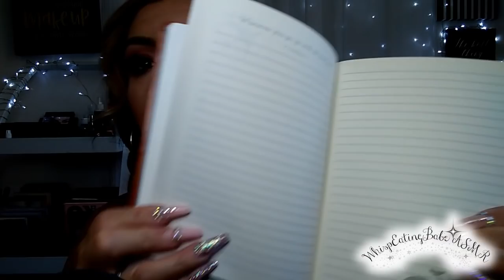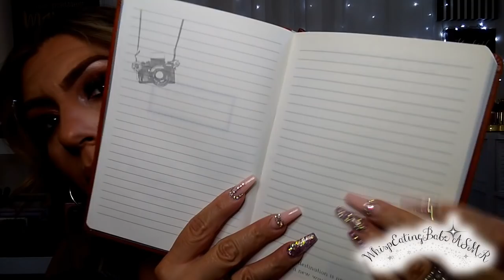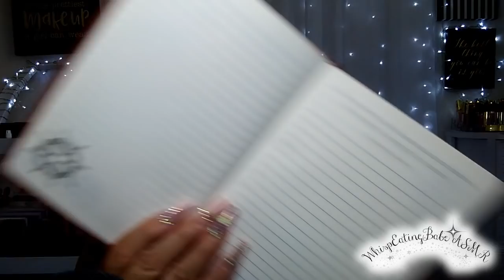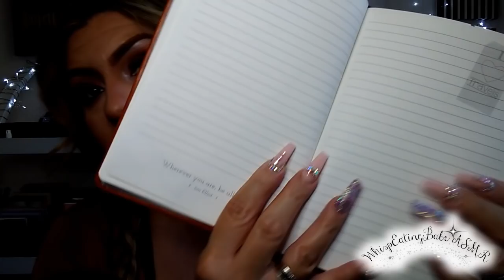ASMR (Up-Close Whisper) Bubble Gum Chewing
Hey my beautiful people! Im Jackie (WhispEatingBabe ASMR) Welcome!

ASMR Up close whisper lollipop licking and Chewing Gum

Hey beautiful people! Hope you all are stay healthy & safe! Yes, I know its been forever, but honestly I have been in a funk, and I personally don't like making videos feeling that way because I wouldn't be myself, and that's the last thing I want to do, not be myself. Hope you all can understand. As I always remind you ALL, that I am FOREVER GRATEFUL for the constant love and support! Thank you!

Todays video is me closely sharing a few emotions with you all while chewing bubblegum and blowing BIG bubbles! Enjoy! Love You All! xoxo

Facebook: Glam Jackie Makeup & Beauty